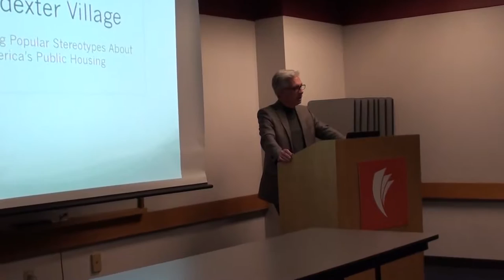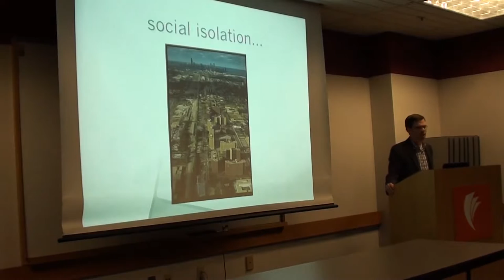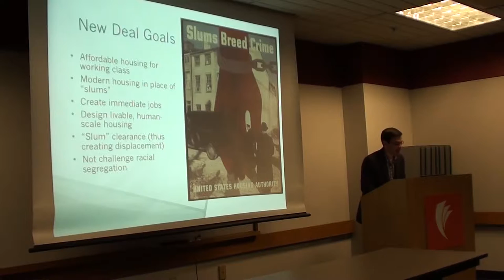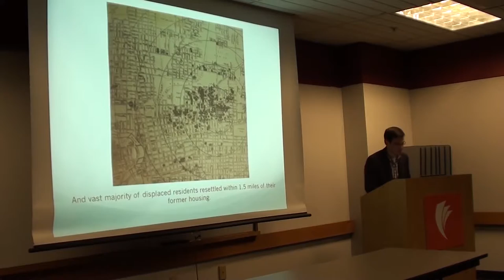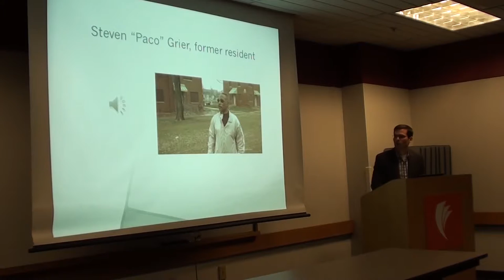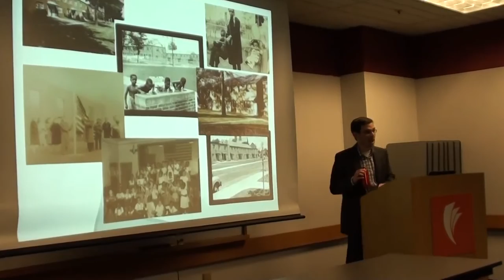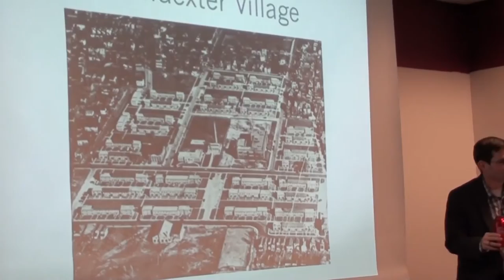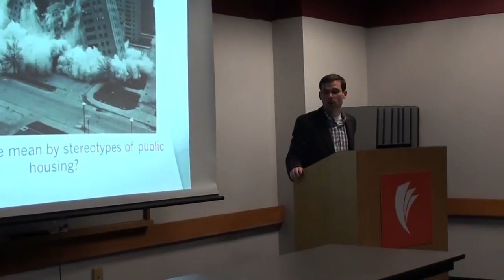How the History of Poindexter Village Challenges Popular Stereotypes about Public Housing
Presented by Patrick Potyondy to the Clio Society, Department of History at The Ohio State University on March 21, 2016.

A surprising array of critics from both the political left and right agree that public housing as built has next to no redeeming features. These places are written off as havens of crime and poverty. But this is false. Like communities across the United States, the history of Columbus, Ohio’s first and all-black public housing development Poindexter Village reveals a strikingly different story. On the city’s Near East Side, African-Americans formed a neighborhood in the face of segregation, built housing, created a vibrant and supportive community, and even challenged the popular notion of historic preservation.